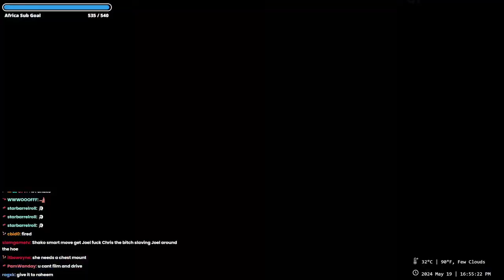ShakoMako's Nairobi Go-Karting Adventure: LIVE with Local Legend James! 🏁🏎️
Join ShakoMako for a LIVE Kick stream filled with high-speed thrills and cultural exchange! Watch as she takes on the go-kart track in Nairobi, Kenya, accompanied by her local guide James, who has been showing her the hidden gems of the city.

Get ready for hilarious commentary, competitive races, and unexpected moments as ShakoMako immerses herself in the local go-kart scene. Will she take the checkered flag or spin out in a spectacular fashion? Tune in to find out!